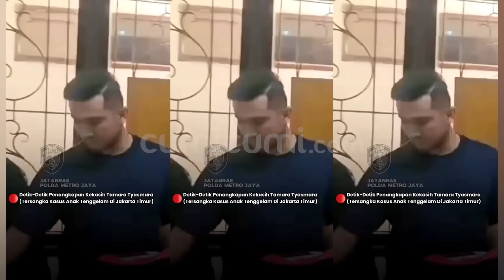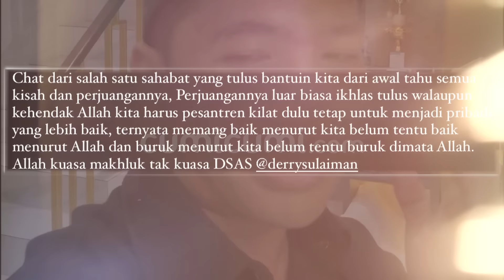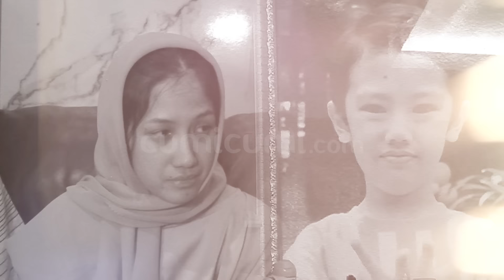Rekam Jejak Yudha Arfandi Terungkap! Putra Siregar Sindir Soal Karma | CUMISTORY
Tabir di balik penyebab meninggalnya  Raden Adante, putra musisi Angger Dimas dan mantan istrinya Tamara Tyasmara akhirnya telah dibongkar oleh pihak kepolisian polda metro jaya. Pada hari jumat tanggal 9 Februari 2024 kemarin pihak kepolisian telak mebeberkan dugaan adanya campur tangan sesosok pria bernama Yudha Arfandi di balik kepulangan Dante. Meski belum kebenarannya secara pasti sosok Yudha Arfandi juga disebut merupakan kekasih dari Tamara Tyasmara. Namun terlepas dari itu semua satu nama justru muncul dan mencuri perhatian seluruh jagat maya yaitu Putra Siregar yang mana merupakan seorang pengusaha kenamaan dan juga memiliki hubungan dekat dengan beragam artis papan atas. Lantas, apa yang membuat nama Putra Siregar menjadi perbincangan?